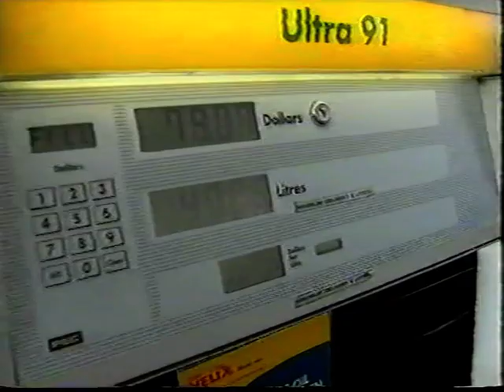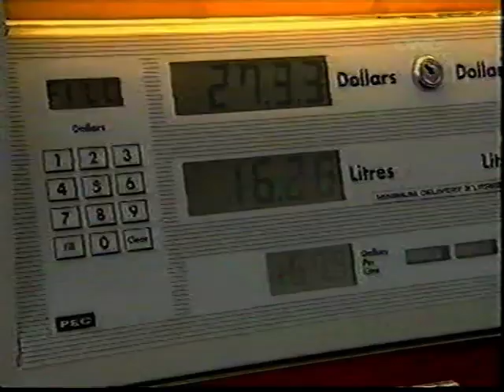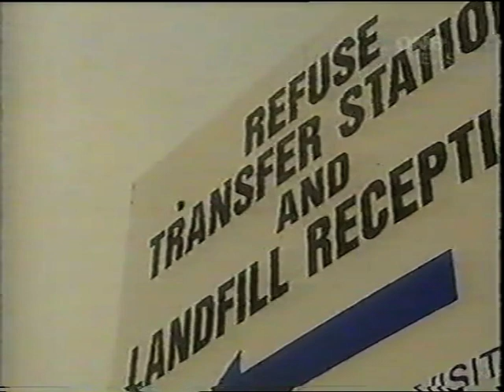News 2006 Nz